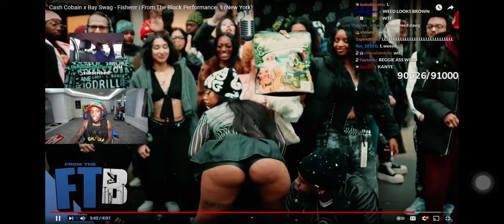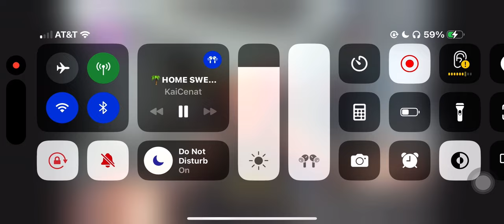Kai Cenat reacts to Cash Cobain X Bay Swag - Fisherrr